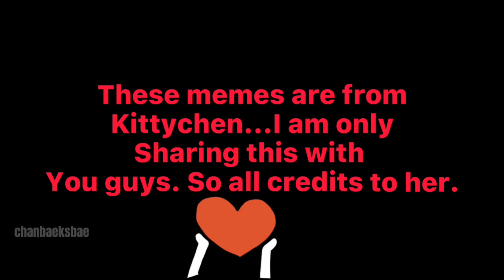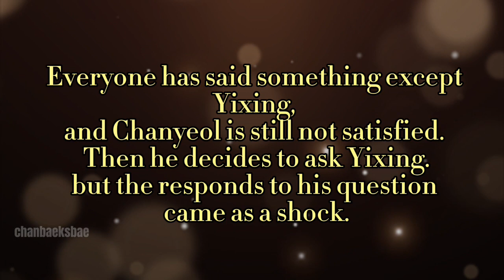MEME| CHANBAEK BEING EXTREMELY OBVIOUS WITH INDIRECT CONFESSION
This is just a random meme post depicting EXO chanbaek being funny and confessing to each other indirectly. I would have dropped it as YouTube shorts but it's over 2 minutes long. So 🤗